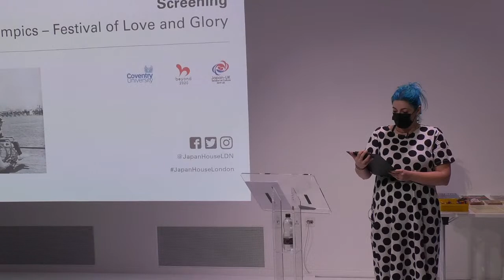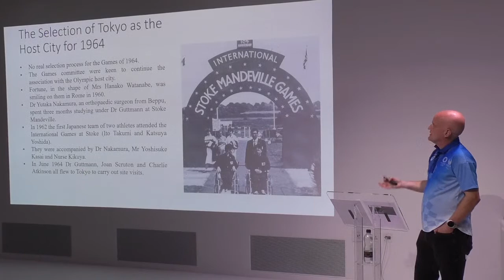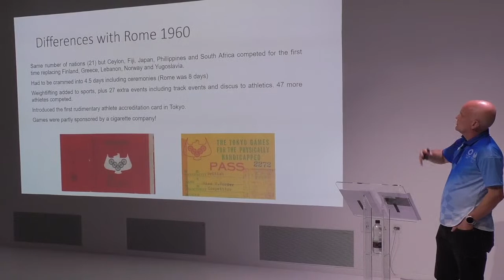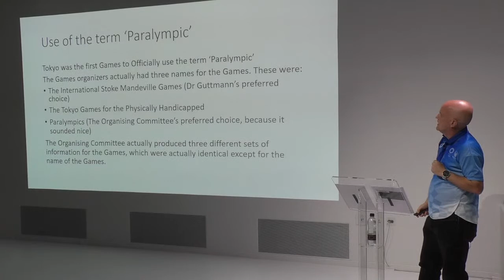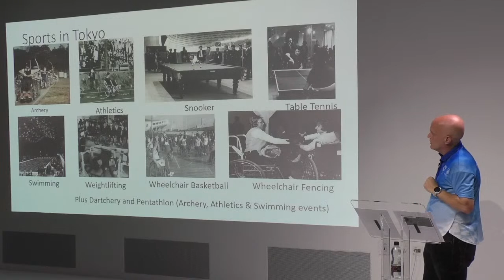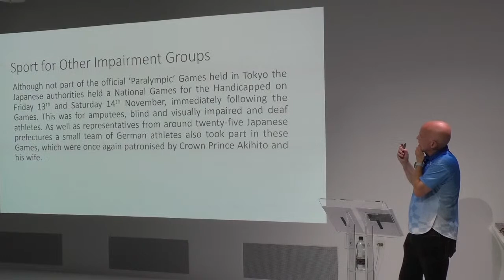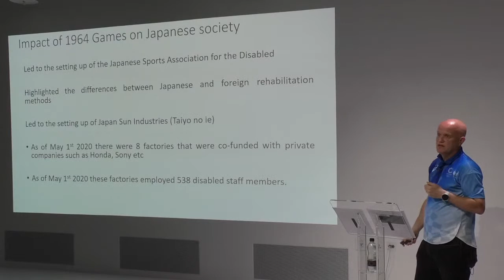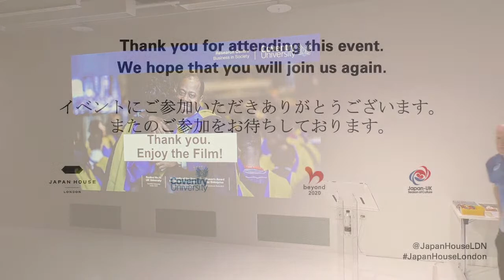Introduction by Dr. Ian Brittain: Tokyo Paralympics – Festival of Love and Glory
Tokyo 1964 marked the first time the term ‘Paralympic’ was used for the Games that had been known until then as the Stoke Mandeville Games (although it was the second time such Games had been held in the same city as the Olympic Games).

As part of the film programme in conjunction with the exhibition Tokyo 1964: Designing Tomorrow, Japan House London presents two free public screenings of the long-forgotten documentary Tokyo Paralympics – Ai to Eiko no Saiten (Tokyo Paralympics – Festival of Love and Glory, released in 1965) directed by cinematographer Watanabe Kimio.

Recently restored after being rediscovered in the archives of Kadokawa Corp., it is an intimate documentary which offers a fascinating account of the Tokyo Paralympic Games of 1964 and allows insights into the journey of several pioneering Japanese athletes whose participation (along with that of over 300 other athletes from 20 national teams) helped raise disability awareness in their home country.

Each screening is preceded by a brief presentation: on Wednesday 22 September Dr Ian Brittain, Associate Professor at Coventry University, offers an historical overview of the Tokyo 1964 Games and their impact on society, while on Friday 29 October six-time Paralympian Noel Thatcher brings an athlete-centric perspective on the legacy of the Games and the evolution of Parasport.